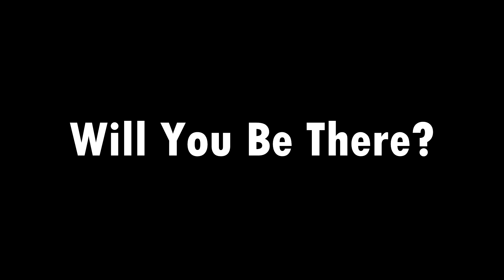[PROMO] S+ART Showcase Trailer #1 | CTRL+A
Come to our first ever Spring Showcase, S+ART, on Saturday, April 13th, 2019 at 6-8 PM ET!

Filmed by: CTRL+A, Vince Nguyen
Edited by: Vince Nguyen

CTRL+A is a registered student organization under Michigan State University. We act as an entity that celebrates diversity and expresses the Asian Pacific Islander Desi American (APIDA) experience through dance performances while advocating for APIDA culture and representation at Michigan State University.

All choreography shown on this channel is original choreography made by members of CTRL+A unless otherwise noted.